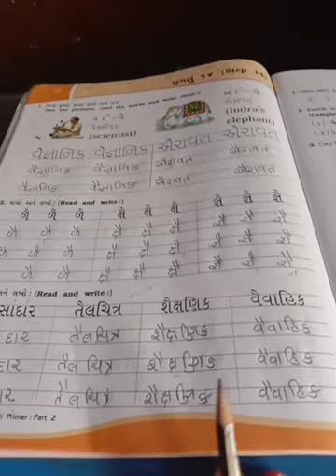H m std 2 sub gujarati step 14 complete